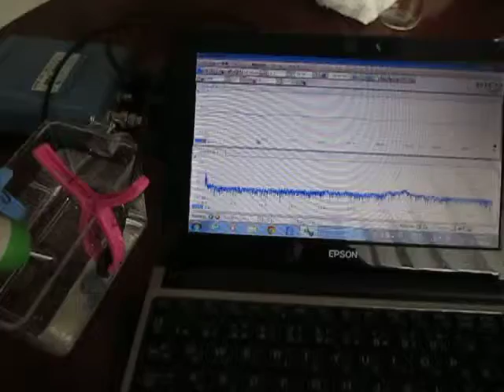‹容器の音響特性›を利用した超音波システム ultrasonic-labo